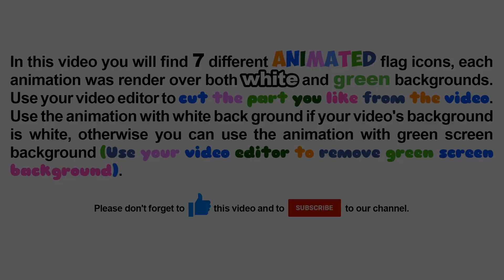Mauritania flag rounded icon animation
In this video you will find 7 different animated Mauritania flag rounded icons, each animation was render over both white and green backgrounds.
1- I love Mauritania.
2- I love Mauritania (another animation style).
3- Scale pop up.
4- Scale pop up. (Slower animation).
5- Fill 3d 360 degree rotation over Y axis.
6- Scale up with 3d rotation.
7- Fly through camera.